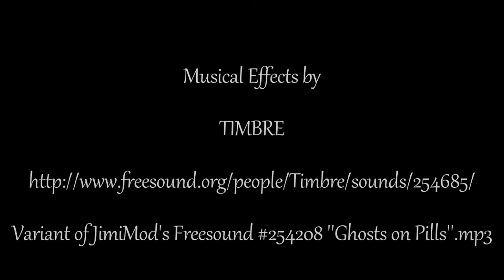40 Minutes on High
A brief but mesmerizing film of socks and underwear spinning around in an Italian laundromat dryer.